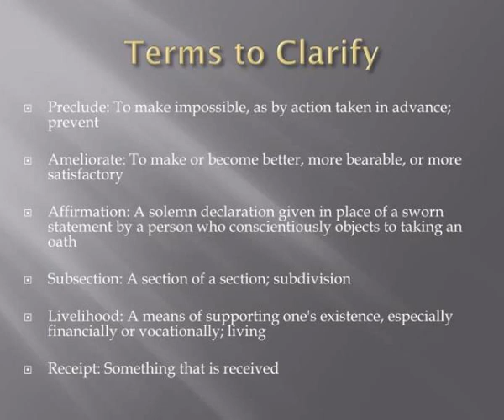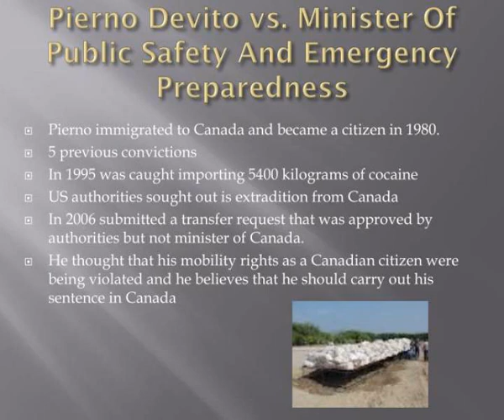section 6 mobility rights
Section 6: Mobility Rights.  Charter Of Rights And Freedoms.  Wording.  6. (1) Every citizen of Canada has the right to enter, remain in and leave Canada. (2) Every citizen of Canada and every person who has the status of a permanent resident of Canada has the right Slideshow 3091216 by overton
 show1 : Section 6 mobility rights

 show2 : Wording

 show3 : Wording continued

 show4 : Terms to clarify

 show5 : What does it mean

 show6 : Skapinker case

 show7 : Application of skapinker case

 show8 : Pierno devito vs minister of public safety and emergency preparedness

 show9 : Video

 show10 : Any questions